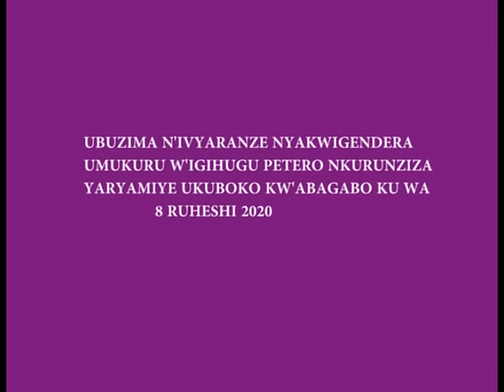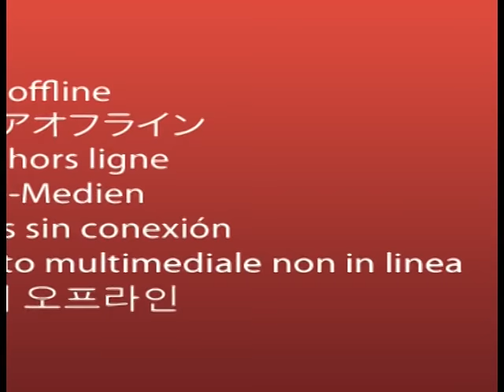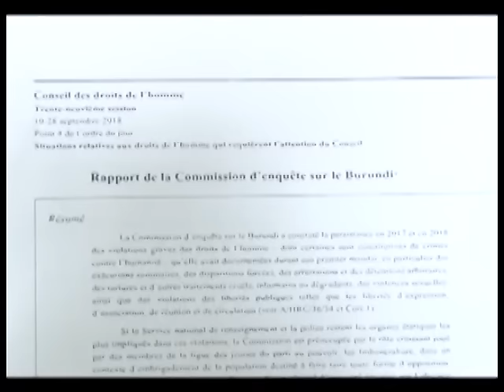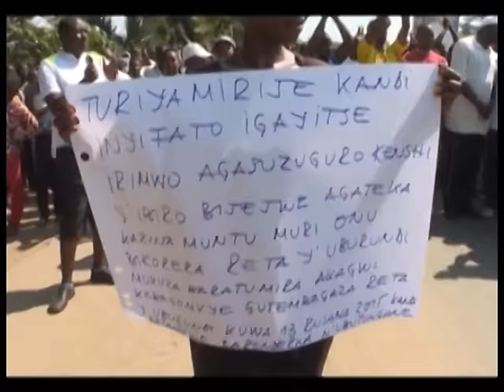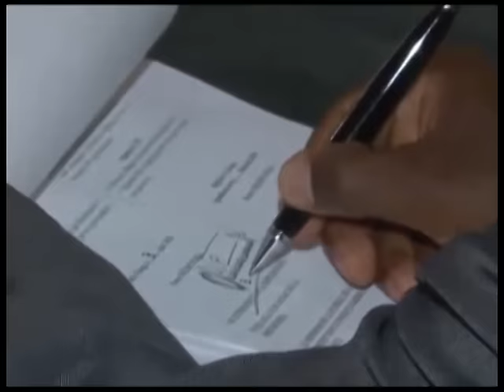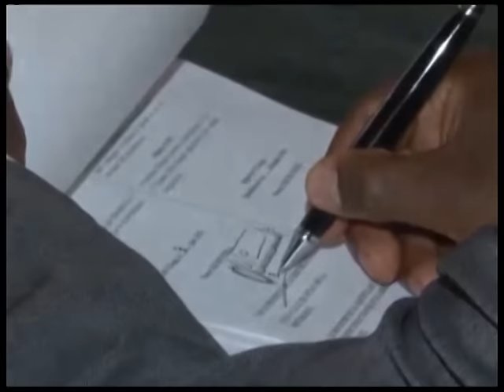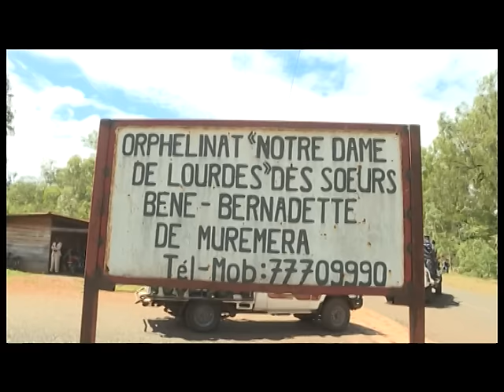IVYARANZE UMUHISI PEREZIDA PETERO NKURUNZIZA